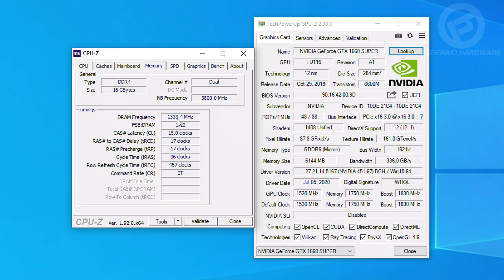Teste Horizon Zero Dawn PC com GTX 1660 Super 6GB - Rodando no Supremo / Ultra 1080p e 1440p Alto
No último teste vimos um pouco da performance da queridinha RX 570 + Ryzen 5 1600AF em Horizon Zero Dawn o RPG antes exclusivo do Playstation que agora chegou aos PCs. Hoje vamos ver um setup com uma GPU mais robusta, GTX 1660 Super 6GB com um CPU Core I3 10100 décima geração, rodando o game no Ultra 1080p e acima.

⇒ Bancada Intel
MB: Z490 TUF Plus
CPU: Core I3 10100
RAM: HyperX Fury 2666 Mhz CL15 2x8GB
VGA: PCYES GTX 1660 Super 6GB Dual
PSU: CoolerMaster V1000
SSD: XPG Gammix S10 256GB (SO)
SSD: HyperX Savage Exo 960GB (Games)
Cooler: CM MasterLiquid Pro 280
Driver: 451.67
SO: Windows 10 64 Home SL v1909